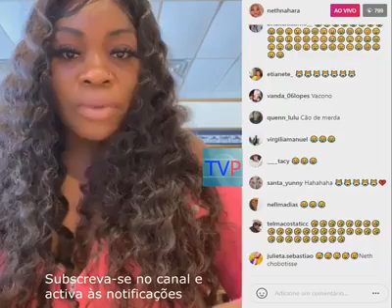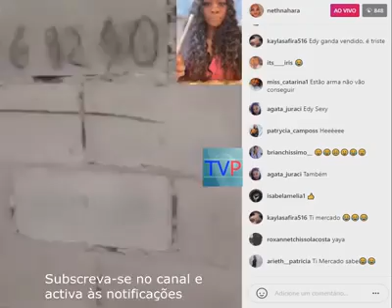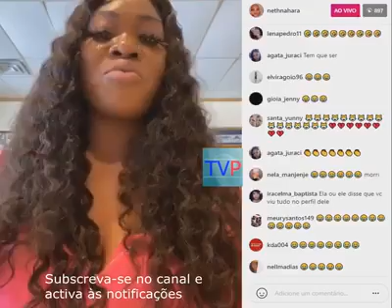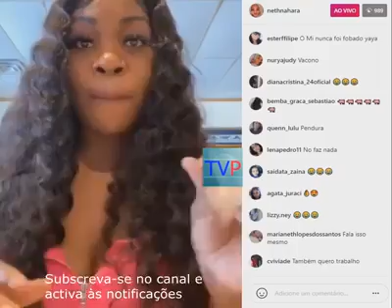Neth Nahara revela que o empresário MI Mosquito lhe deve, e que já trabalhou com a Yola Semedo